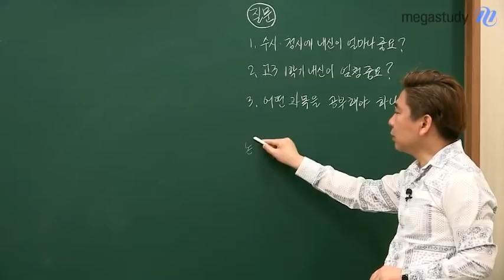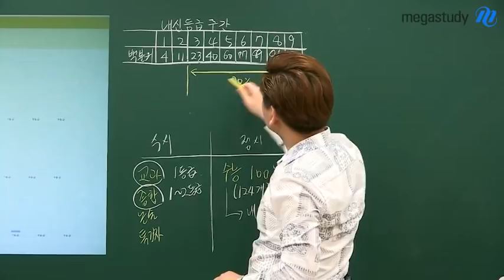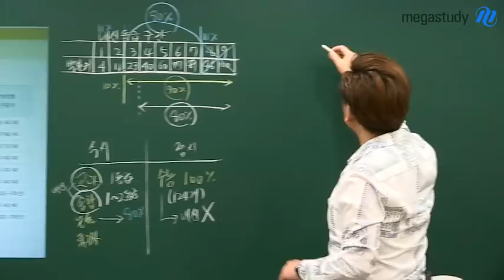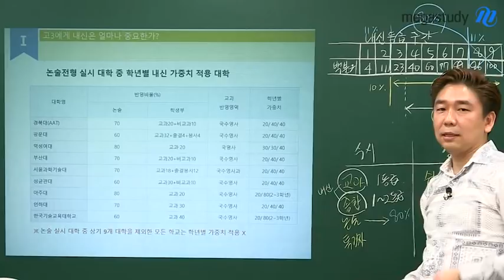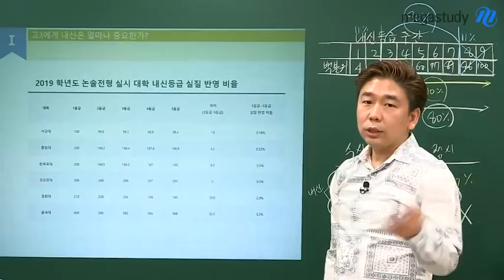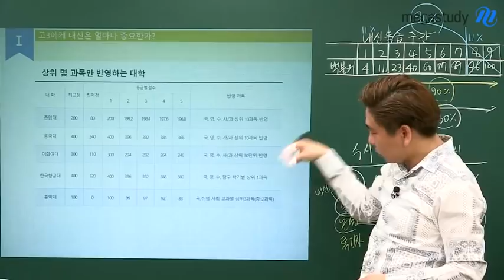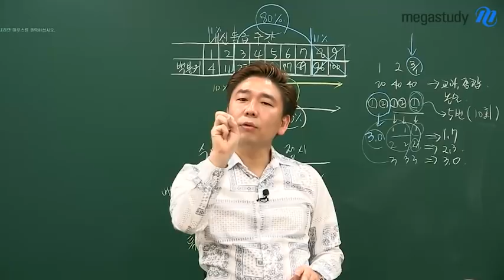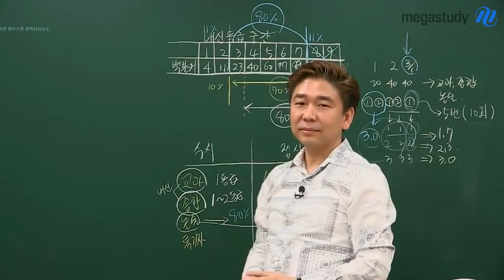[메가스터디] 논술 박기호쌤 - 고3 내신 80% 헛고생? (인문, 자연 공통)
수험생 여러분에게 중요한 입시자료 하나를 전달드리려고 합니다.
내신에 관한 이야기인데 인문계, 자연계 수험생이든 수시를 준비하든 정시를 준비하든 한 번은 꼭 들어보세요!

1. 수시, 정시에 내신이 얼마나 중요?
2. 고3 1학기 내신이 엄청 중요?
3. 어떤 과목을 공부해야 하나요?

박기호 선생님이 궁금하다면?